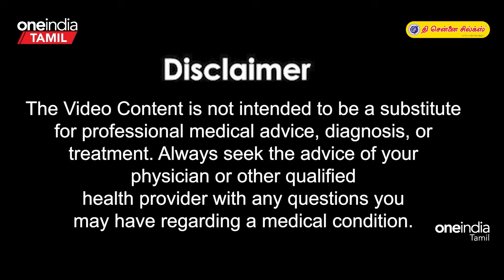Blood-ஐ சுத்தம் செய்வது எப்படி? | Blood Cleaning Tips Tamil | Ratham Sutham Seivathu Eppadi Tamil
Health Tips in Tamil | நலம் நலமறிய ஆவல்  - Blood Cleaning Tips Tamil | Ratham Sutham Seivathu Eppadi Tamil

நம்முடைய ரத்தம் சுத்தமில்லாமல் இருந்தால், உடலில் ஏகப்பட்ட தொந்தரவுகள் நமக்கு வந்துவிடும்.. ரத்தம் அசுத்தமாக என்ன காரணம்? இதற்கு இயற்கையான முறையில் தீர்வு உள்ளதா?

Do you know the Excellent Benefits in Jamun Fruit and Super Home remedies to Detoxify your Blood

~PR.54~ED.64~HT.74~